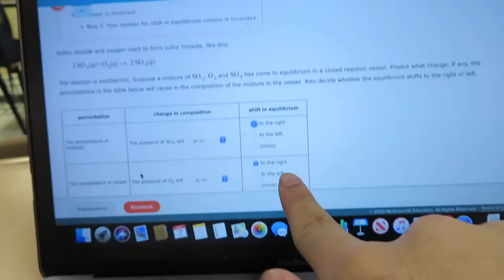GOT SLAPPED FOR THIS!!! (re-edited)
I wanted to spend time with my show choir fam, and it was a little bit crazy while I was there. I was tired near the end of the night with all the walking around and doing college assignments. I also got punished.